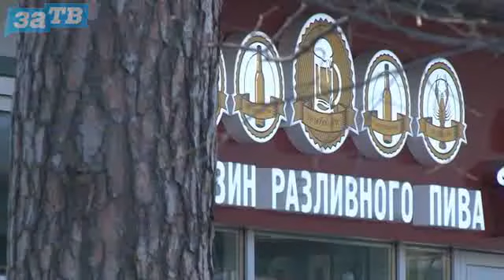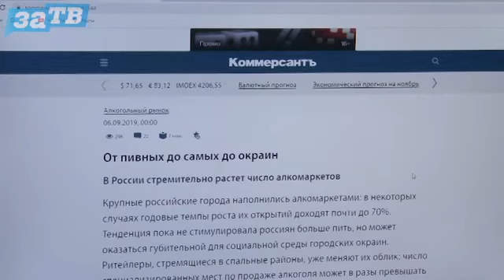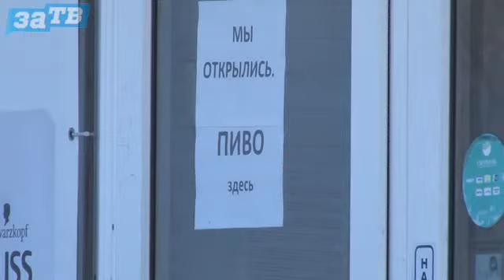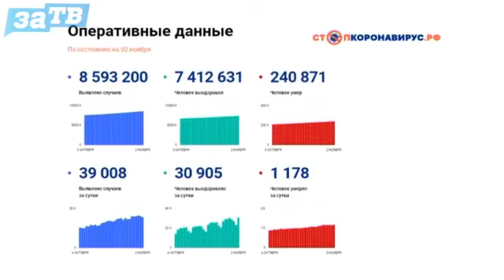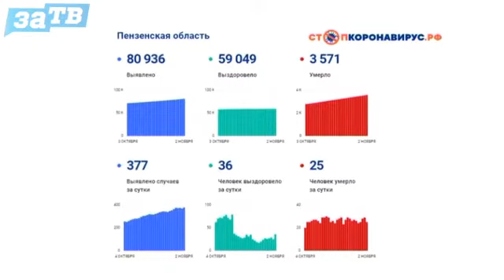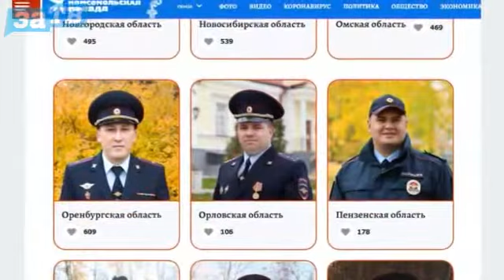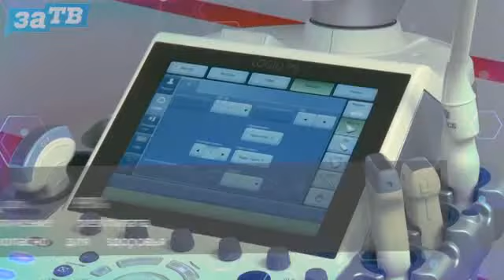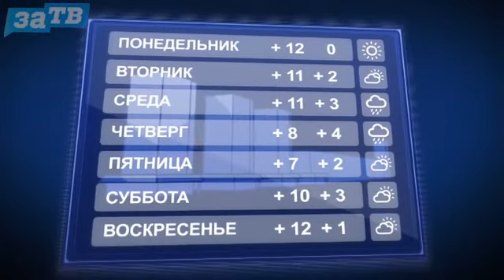Новости Заречного от 02.11.21